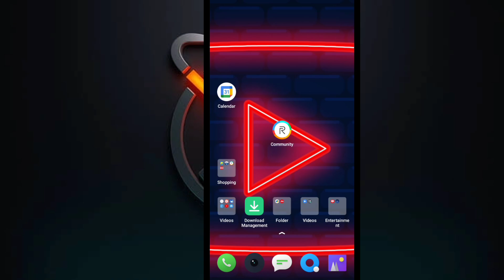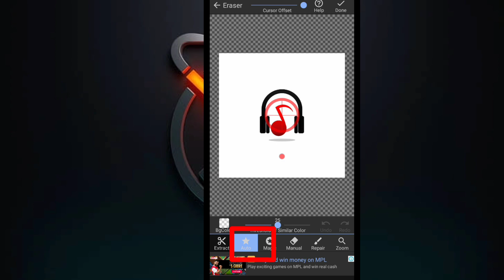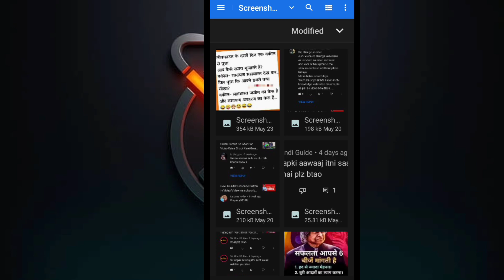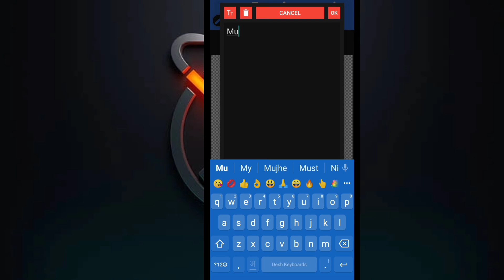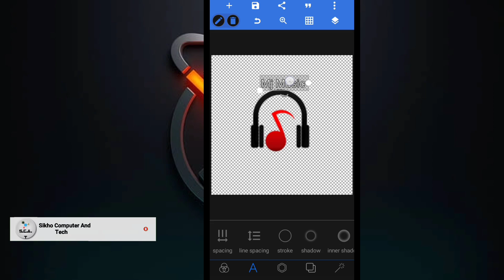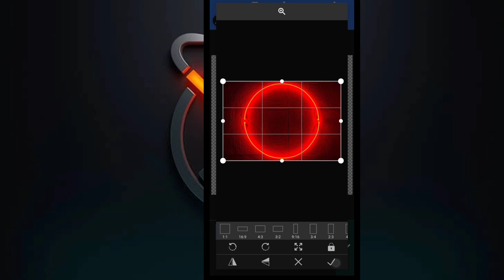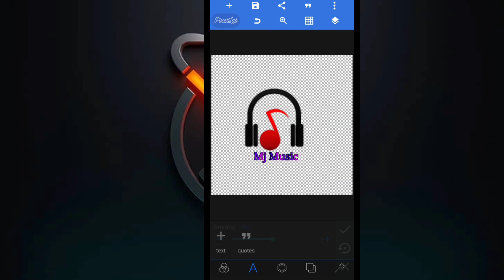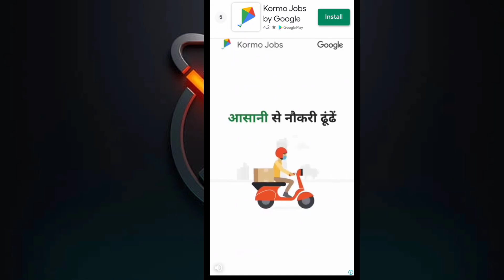Transparent Logo Making | PNG Logo Making | How To make Transparent Logo With Mobile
ransparent Logo Making | PNG Logo Making | How To make Transparent Logo With Mobile | Png Logo

Related Quires-transparent logo kaise banaye
transparent logo photoshop
transparent logo maker
transparent logo kaise banaen
transparent logo on video
transparent logo background,
logo transparent background pixellab
photoshop logo transparent background
instagram logo transparent background png
transparent logo design
transparent logo editing
png logo kaise banaye
png logo download
png logo editing
png logo kaise banaen
png logo maker app
png logo pixellab
png logo app
logo ko png kaise banaye
youtube png logo kaise banaye
apna png logo kaise banaye
instagram png logo kaise banaye
png logo create
camera png logo
pixellab png logo design
pixellab editing logo png

My Computer

M.2 SSD

NISHANT KUMAR